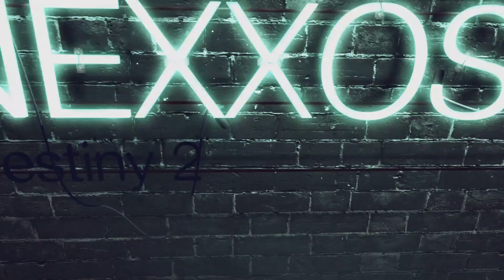Destiny 2 Forsaken: Le Monarque Guide (Deutsch/German)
Destiny 2 Forsaken: Le Monarque Guide
Bungie Tweet:

♔▬▬▬♜ஜ۩۞۩ஜ♜▬▬▬♔
Let’s Plays auf:

♔▬▬▬♜ஜ۩۞۩ஜ♜▬▬▬♔

Play Station Guthaben hier kaufen & Nexxoss Gaming unterstützen:

Xbox Guthaben hier kaufen & Nexxoss Gaming unterstützen:

♔▬▬▬♜ஜ۩۞۩ஜ♜▬▬▬♔

Quellen:

♔▬▬▬♜ஜ۩۞۩ஜ♜▬▬▬♔